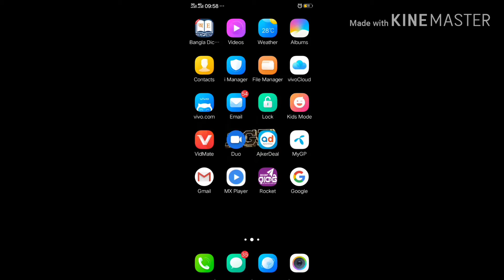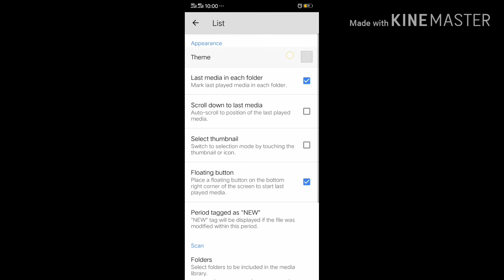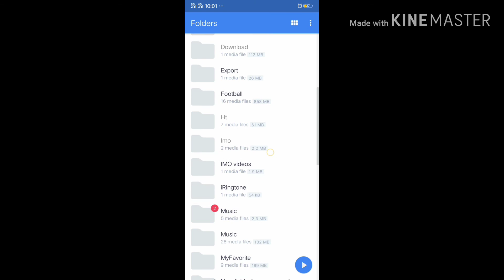Super awesome tips of MX player| Know more act better. Four Tips for MX player user.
MOST WELCOME  🤘

MX player
Some Important tips of MX player
Know the tips of MX player
Follow the video if you need some super easy tips of MX player.

Hope you guys super well. Sorry for all of my unknown mistakes .